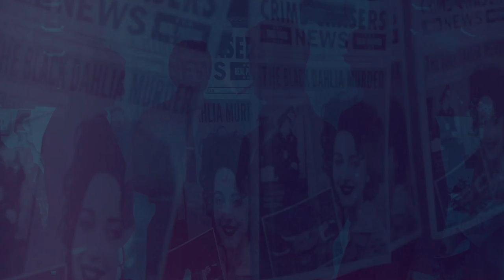I Am the Night: Black Dahlia | TNT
Watch I Am the Night only on TNT!

About I Am The Night:
From executive producer Patty Jenkins (Wonder Woman), I Am the Night tells the incredible story of Fauna Hodel (India Eisley) who was given away at birth. As Fauna begins to investigate the secrets to her past, she follows a sinister trail that swirls ever closer to an infamous Hollywood gynecologist, Dr. George Hodel (Jefferson Mays), a man involved in the darkest Hollywood debauchery. Chris Pine plays Jay Singletary, a former Marine-turned-hack-reporter/paparazzo.